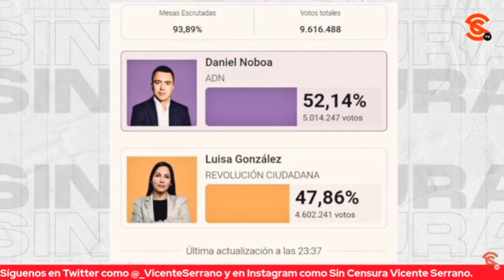GANÓ ULTRADERECHA EN ECUADOR… RICARDO SEVILLA CONSIDERA QUE PUEBLO SUFRIRÁ A NOBOA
En Ecuador ganó la ultraderecha con un sujeto de nombre Daniel Noboa sin experiencia y cuya familia ha hecho su fortuna con la muy cuestionable empresa de la producción de plátanos, históricamente un negocio plagado de v10l4c10nes a los derechos fundamentales. El escritor y periodista Ricardo Sevilla considera que definitivamente está perdiendo Ecuador al abrirle la puerta a este personaje y que con dolor puede decir que la gente va a padecer mucho a Noboda